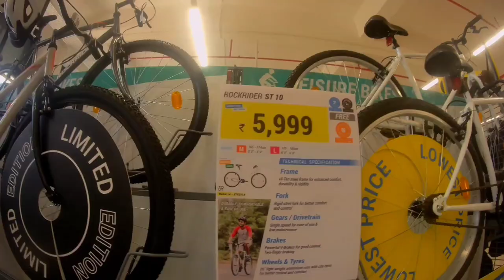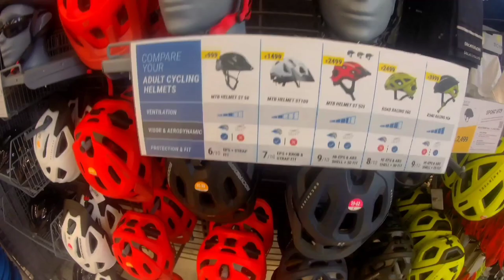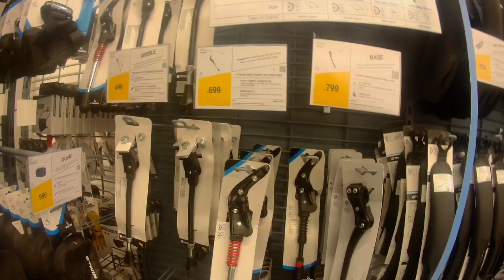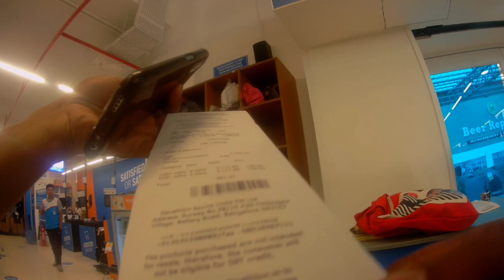Buying New Helmet RockRider St 500 From Decathlond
RockRider st500
cheap and best Halmet from decathlon
price 2500
And thankyou so much for watching this video